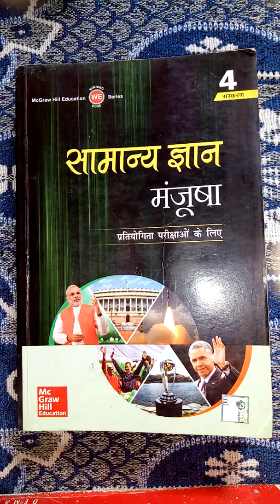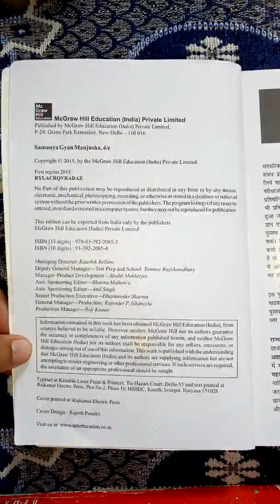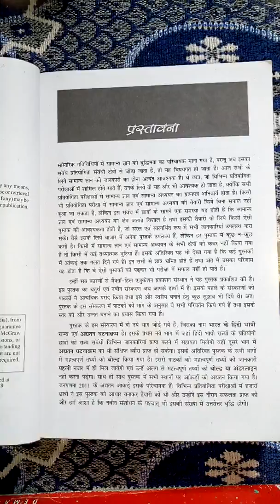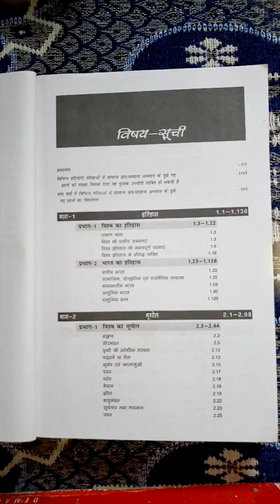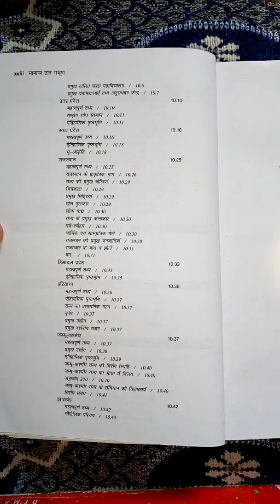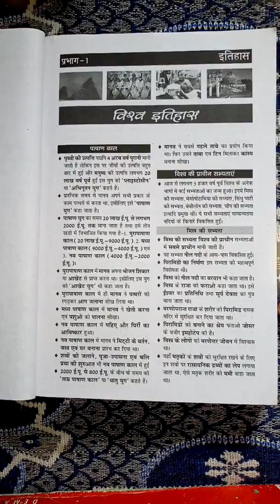Book Review # General Knowledge by Mc Graw Hill ## Lirock Education